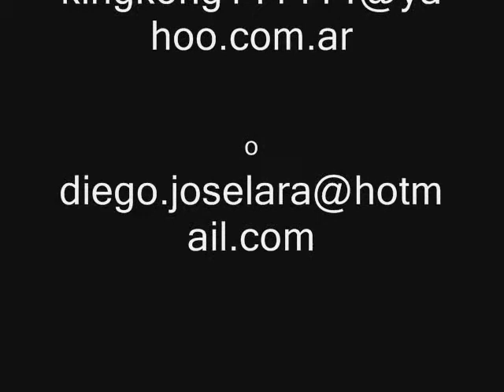Soundtrack of LOTR: The Return of the King (The Complete Recordings) Part 2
The Lord of the Rings: The Return of the King (The Complete Recordings) es un album que contiene todas las pistas que suenan en la pelicula de El Señor de los Anillos: El Retorno del Rey, de principio a fin.

He aqui la segunda parte o CD 2 del album compuesto por Howard Shore en pequeños trozos.

Disfrutenlo!